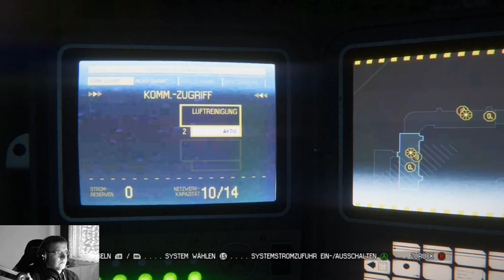Alien: Isolation #8: Neues Spielzeug und Neue Bedrohung | Let’s Play Horror (Facecam, German, 4K)